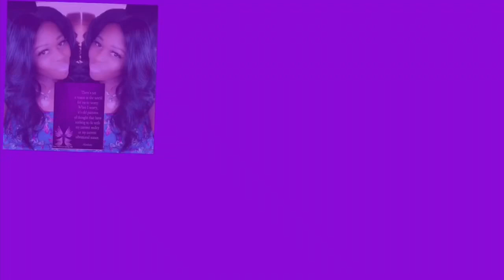Divine Feminine Chit Chat w/ 🌸Regal Essence ™️🌸 3 Ways To Live a “Soft Life”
I’m Tiffany Brown and you can call me your Consciousness Coach & Life Purpose Unicorn. I’m a Certified Quantum Reiki Healer, Certified Chakra Healer, Intuitive Teacher & Certified in teaching Meditation. I'm a Pleiadian Starseed💫 As a Starseed💙I have gained a lot of life experience on my Journey to becoming a Self Healer. So, combining my life experience, mental health background and spirituality. 🌈I like to upload content on how changing our spiritual perspective on how our creator sees Us, so you can shift your consciousness into helping you live your most ABUNDANT existence Ever.
I started on FB LIVE uploading videos daily about Healing from the Past, Finding and Keeping Healthy Relationships, Belief Breaking Thinking and Encouraging Words to just be a LIGHT IN THE DARK on your Journey to living a more Purposeful Life! But now I'm on Youtube to build my tribe and broaden my reach.
I'm an AWAKENING Soul who is EXCITED about where Spirituality and Mental Health collide.
So Thanks for coming to Hang Out with Meeeeee...

🔥🔥 I now invoke the highest protection and shielding from the Universe. I call in all sacred guardians of my twin flame journey. I call the Christ-Light into my aura to bless and guide my path - to reclaim my Soul's Highest Wisdom, and reunite me, in divine timing, if it is Divine Will, with my Twin Flame💫

➡️ Intro & Outro Music 🎶🎵
@carlinvalentino on all platforms

To Submit Relationship Topics or Spiritual Awakening Questions by visiting my website.

Guess What Divine Masculine⁉️All Women ain’t da  Same 💣A Lil Chat w/ QueenTv Afta Dark ∥ Regal EssenceTM QueenTV